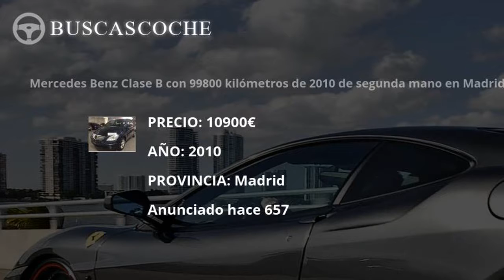Mercedes Clase B en Madrid desde 3600€, mejores ofertas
Ultimos coches Mercedes Clase B usados en venta en la provincia de Madrid, visita para verlos.